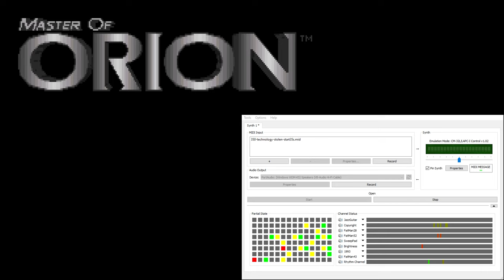Master of Orion CM-32L OST - Technology Stolen (Extra Reverb)